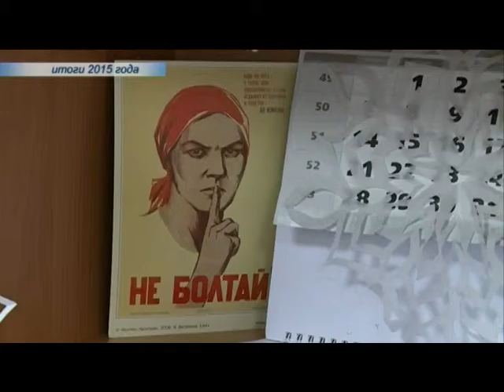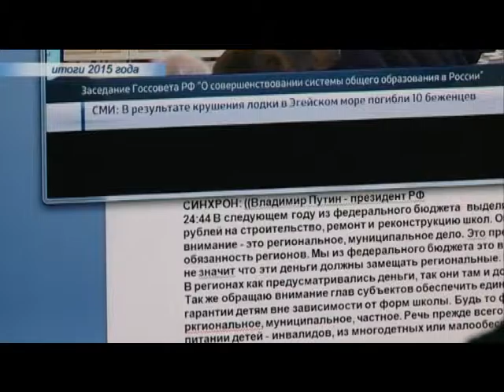Чем запомнился 2015 й год Андрею Ткачеву